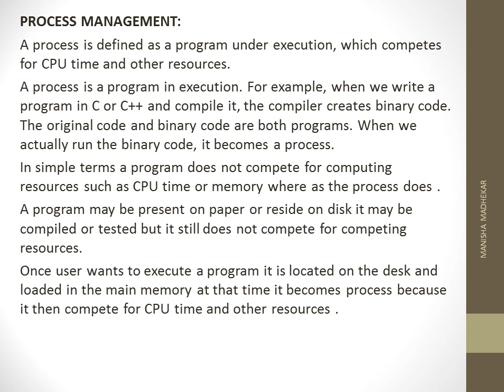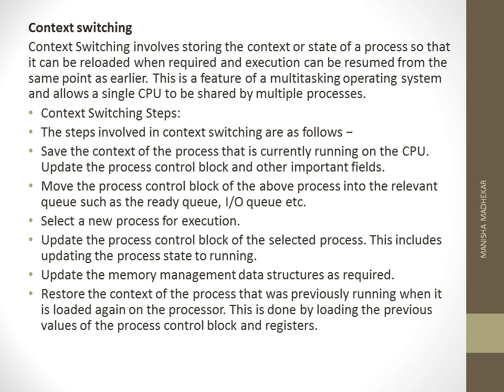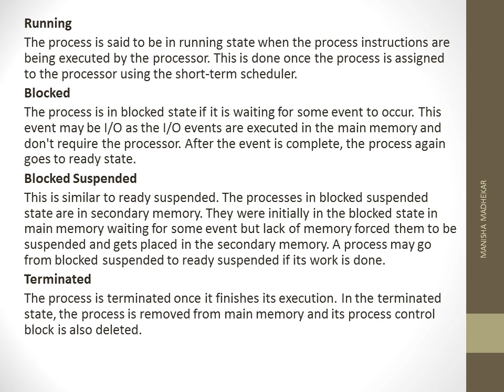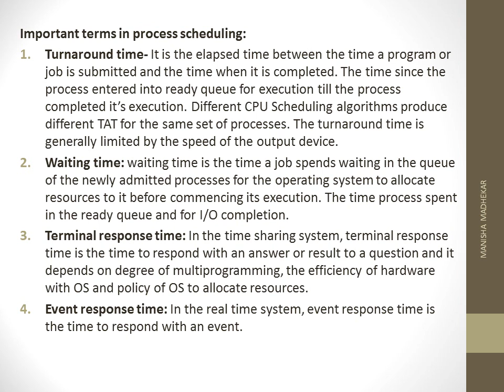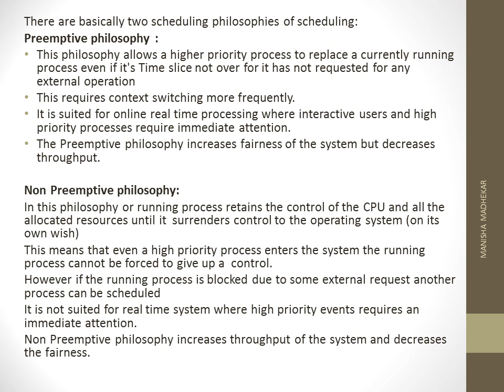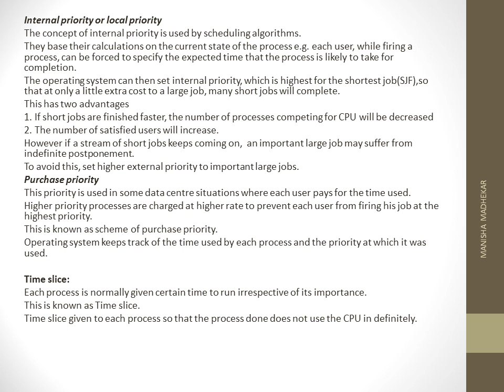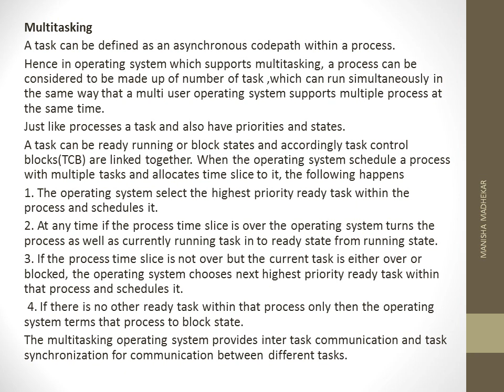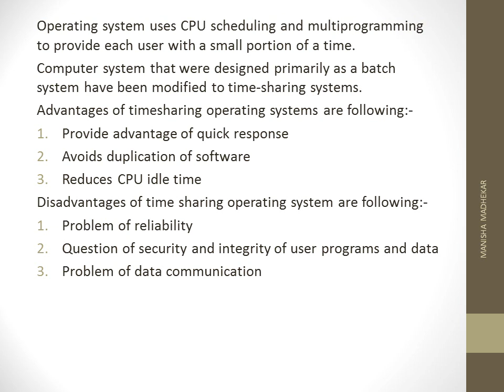OPERATING SYSTEM III